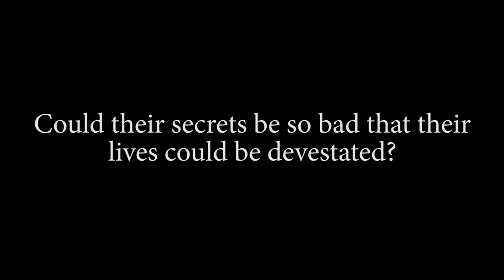CSAR 2 Trailer from group 19